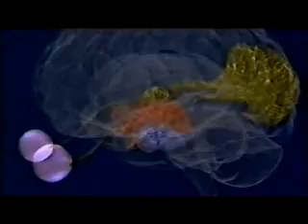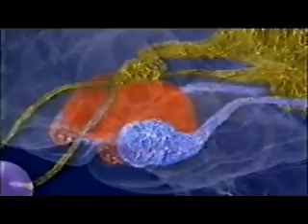Ramachandran, the Temporal Lobes and God - Part 2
Neurologist Ramachandran talking about temporal lobe epilepsy and god. Part 2.